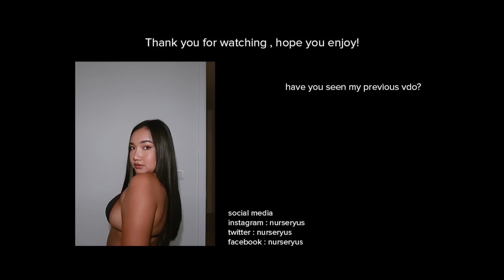GET READY WITH ME ♡ แต่งหน้า + อัพเดท products ใหม่ที่ชอบ | nurseryus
hope you guys are having a wonderful day 💖

📍MERCI VITAMIN C  MELASMA & DARK SPOT SERUM
ราคา 490 บาท หาซื้อได้ที่วัตสันทุกสาขา
แบบซอง 59.-  หาซื้อได้ที่ 7-11 สุกสาขา

EVERPINK COMFY BALM SPF15 PA+ เบอร์ 04 Cabriolet ราคา 490.-

PRODUCT INFO.

Instagram ♡ nurseryus
Facebook ♡ nurseryus
Twitter ♡ nurseryus